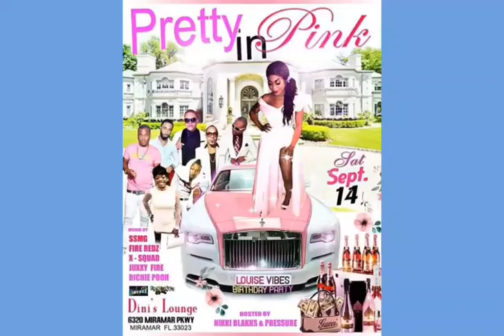JULIANO VILACHI - BAY GAL MI FUCK - LIFESTYLE RIDDIM 2019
lifstyleriddim saltspring julianovilachi bujubanton bobmarley koffee jimmycliff shabaranks beenieman bountykiller vybzkartel newreggaeartist newdancehallmusic trinidad tobago jamaica jamaicangirls internationalgalice.All credit to the makers/,maker of this instrumental.